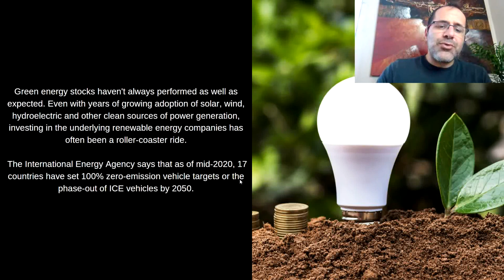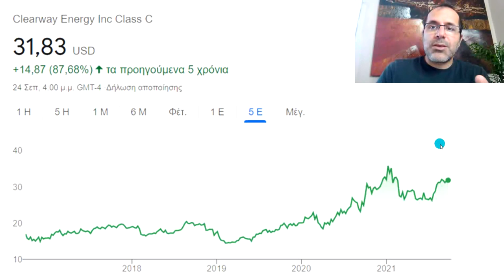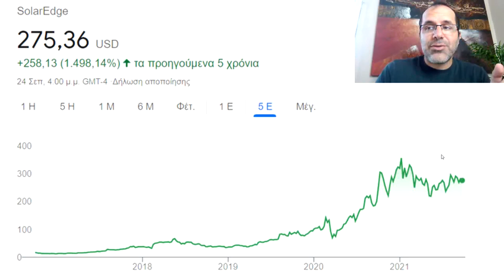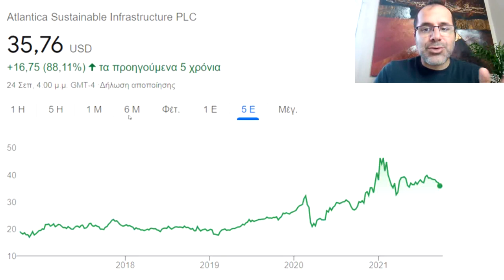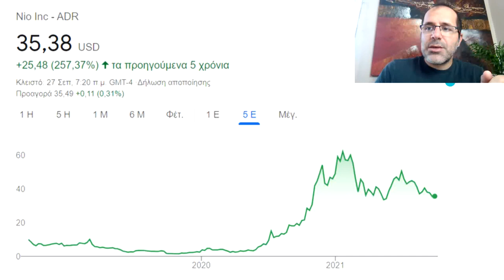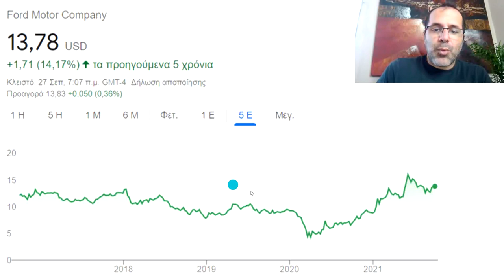5 Green Energy Stocks To Buy And Hold, High Growth Stocks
Clearway Energy CWEN
Clearway Energy, Inc. engages in the ownership of contracted renewable and conventional generation facilities and thermal infrastructure assets. It operates through the following segments: Conventional Generation, Thermal, Renewable, and Corporate.

NIO
NIO, Inc. (China) is a holding company which engages in the design, manufacture, and sale of electric vehicles.

Ford Motor Company F
Ford Motor Co. engages in the manufacture, distribution, and sale of automobiles. It operates through the following three segments: Automotive, Mobility, and Ford Credit.

Atlantica Sustainable Infrastructure AY
Atlantica Sustainable Infrastructure Plc engages in the ownership, management, and acquisition of renewable energy. It specializes in the following businesses: Renewable Energy; Natural Gas; Electrical Transmission; and Water.

SolarEdge SEDG
SolarEdge Technologies, Inc. engages in the development of energy technology, which provides inverter solutions. The firm operates through the following segments: Solar and All Other.